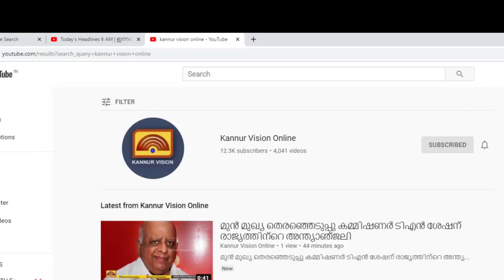കണ്ണൂർ വിമാനത്താവളത്തിൽ കാർഗോ കോംപ്ലക്‌സ് ഉദ്ഘാടനം 18ന്